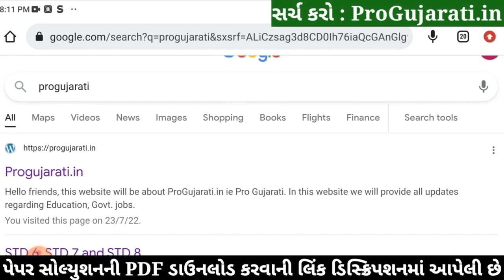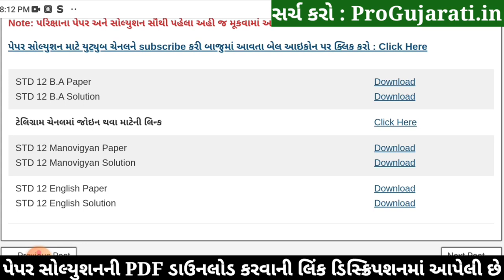STD 12 BA Paper Solution 2022 Ekam Kasoti, STD 12 BA Ekam Kasoti Solution 2022, STD 12 BA Solution